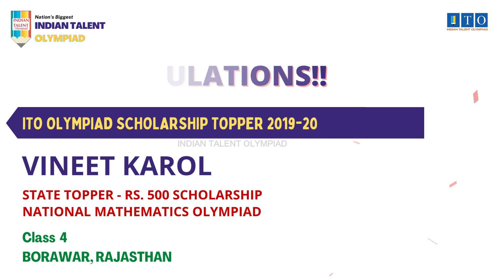ITO Olympiad Scholarship, State Topper 2019-20 VINEET KAROL, STATE RANK - 9, BORAWAR, RAJASTHAN